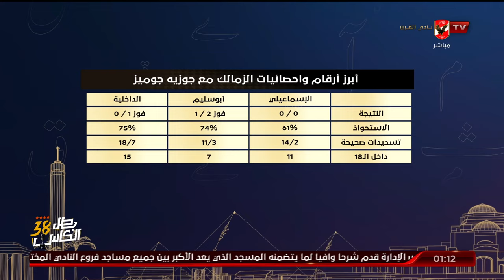أيمن جيلبرتو واهم نقاط القوة والضعف قبل مواجهه الاهلي امام الزمالك بنهائى كأس مصر